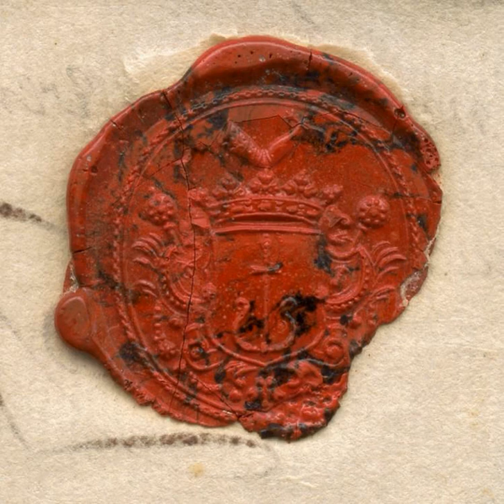У Швеції знайшли особисту печатку гетьмана Пилипа Орлика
У Королівському архіві Швеції віднайдено оригінальну особисту печатку з гербом "Новина" гетьмана Пилипа Орлика, яка до цього часу не була відома світовій та українській історичній науці.

У Швеції знайшли особисту печатку гетьмана Пилипа Орлика (ФОТО) – Новини на Depo.ua

У Швеції знайшли особисту печатку Пилипа Орлика (фото) — УНІАН

Історична бомба: у Швеції знайшли печатку гетьмана Пилипа Орлика

ФАНТАСТИЧНА ІСТОРИЧНА ЗНАХІДКА - У ШВЕЦІЇ ВІДНАЙДЕНО ОСОБИСТУ ПЕЧАТКУ ГЕТЬМАНА ОРЛИКА!